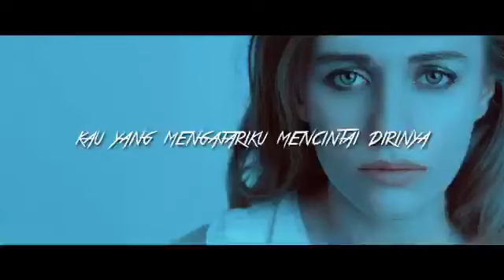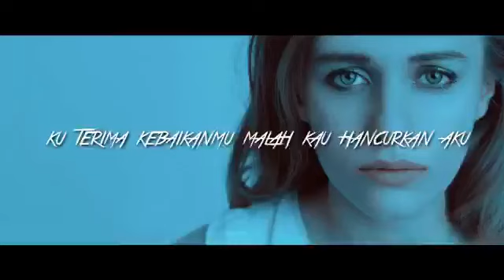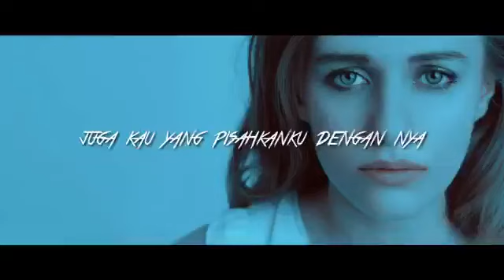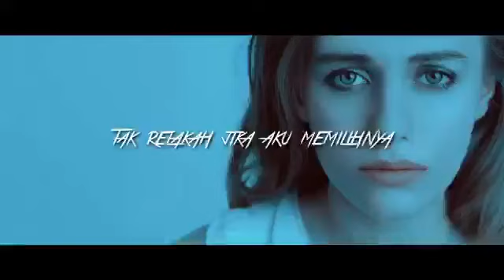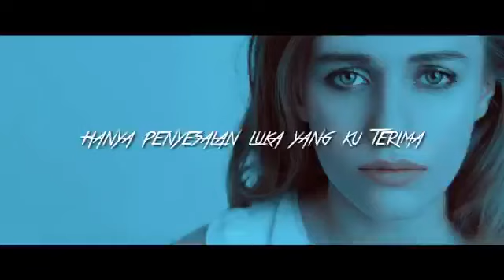D’dinesh Band Terbaru 💘 Terpisah Dan Hancur 💘 Lagunya menyentuh hati bikin nyesek😫 Lirik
Kumpulan Lagu Band Baper Bikin Sedih Terpopuler Di Tahun ini